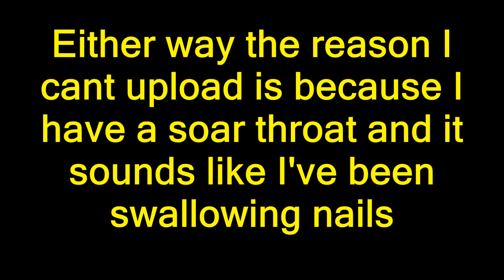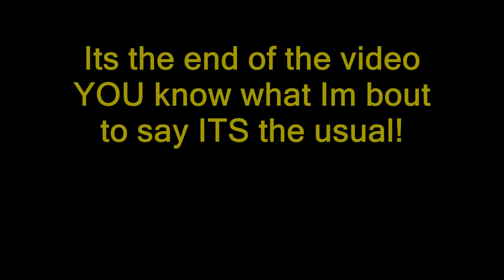Im sick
Hey guys in this video I will be talking about why there is no uploads of minecraft today.